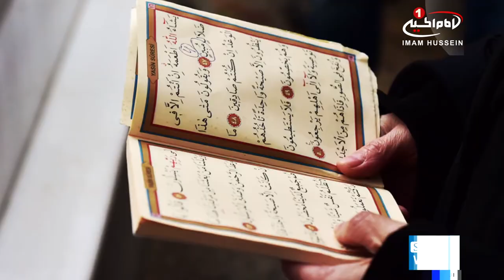رکوردشکنی بانوی 90 ساله ی شیعه ی عراقی، در حفظ کل قرآن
یک بانوی سالخورده ی عراقی حافظ کل قرآن شد.
«حمديه جعاز موسی»  بانوی شیعه  از استان «بصره» در جنوب عراق،  موفق شد در ۹۰ سالگی و پس از 6 سال ممارست، حافظ کل قرآن شود.
وی با حفظ قرآن در ۹۰ سالگی ثابت کرد که سن تنها یک عدد در زندگی انسان است.
این بانوی شیعه عراقی با حفظ کل قرآن در طول شش سال، نخستین بانویی است که توانست آیات کلام وحی را علی‌رغم همه سختی‌ها در این سن، حفظ کند که در نوع خود یک رکورد محسوب می شود.
حمدیه یکی از فارغ‌التحصیلان طرح «تربیت و آموزش هزار حافظ قرآن» از دارالقرآن آستان مقدس حسینی است. پای بندی او به حضور در کلاس‌ها علی‌رغم مسافت طولانی میان منزل وی و محل برگزاری دوره‌ها، از ویژگی‌های این بانوی عراقی است.
شایان ذکر است، دارالقرآن آستان مقدس حسینی، از زمان تأسیس، اهتمامی ویژه‌ به حفظ، تلاوت و تدبر در قرآن داشته و یکی از مهم‌ترین فعالیت‌های این مرکز برگزاری طرح «هزار حافظ» است که ۴ هزار و ۶۰۰ قرآن‌آموز زن و مرد از مناطق مختلف عراق، در آن شرکت دارند.